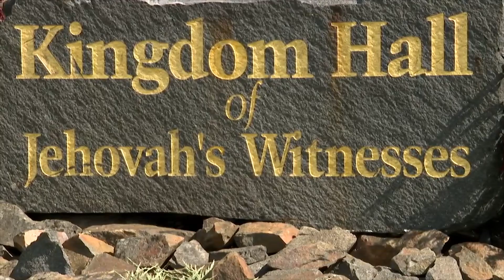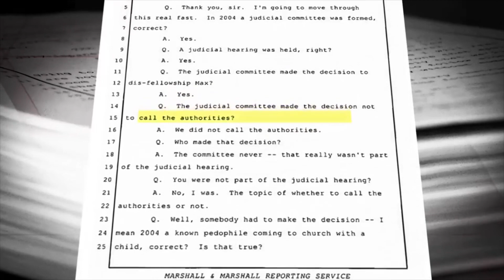National Sexual Abuse News Against Jehovah's Witnesses EP 4: Lexi Nunez 35 Million Award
2:34 to skip the intro

Hello Brother's and Sisters!

Here is episode 4 of the series by Mark Albert and Hearst media so all of you out of the country can see!

This episode focuses on Lexi Nunez a fellow abuse survivor in Montana successfully suing the Jehovah's Witnesses for not stopping or preventing her abuse. Shes currently awarded 35 Million while Watchtower appeals. Good luck, Lexi! You deserve every penny and more.

Reveal News Podcast On Watchtower Refusing to give up Child Abuse Records

I'll be uploading the rest in the next few days for those of you who can't view it in your country!

6 months ago I was invited to speak with @malbertnews Chief National Investigative Reporter for @hearst News in Washington DC for a 5 part series called Silent No More.
I and 12 other abuse survivors from the Jehovah's Witnesses sat down and were interviewed. We shared our stories in hopes of spreading the awareness on the atrocities that happen in this 20 Million in yearly attendance Cult.
After the interviews were conducted, Mark confronted the headquarters of Jehovah’s Witnesses in upstate New York to ask them about our stories.

I have all the links so far for the first three episodes: SILENT NO MORE’ series: @Hearst TV National Investigative Unit’s year-long investigation uncovers new allegations of child sexual abuse, cover-ups inside the Jehovah’s Witnesses religious organization nationwide—and reveals the state attorneys general offices that have been looking into them:

•WATCH three-part series;
•READ internal docs ordering memos to be destroyed;
•SEE interactive map of each state’s sex abuse reporting laws & pending legislation;
•HEAR extended interviews

I'll be contacting @malbertnews To hopefully share the videos on my YouTube channel for those whom are out of the country and hopefully the full uncut interviews I was apart of. The interviews were almost 4 hours long and so much was cut for time, but the stories must be shared.

Thank you to all who traveled near, far, across the world, and allowed themselves to be vulnerable on national news for the greater good 🙏🏼

I'm a born in Ex Jehovah's Witness activist and my vlogging camera, editing monitor, and PC all went down in a week.

Once you're free from a Cult posing as a religion, you're free to discover yourself. A movement is starting for those of us to be proud of what we survived and we MADE IT OUT ALIVE.

I was born and raised in the Cult of JW's and left a little over a year ago from the thought control.